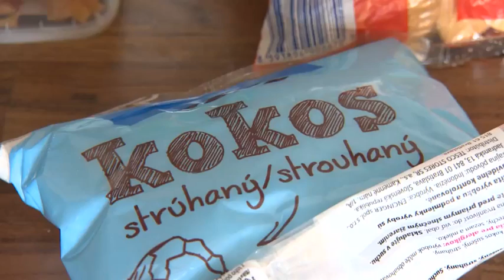Zbavte se molů přírodně a efektivně - trichogramma parazitická vosička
Moli jsou nevítaní hosté našich obydlí. Škodí především tím, že napadají potraviny, jeden mol je schopen znehodnotit několik kilo mouky nebo oříšků. Nyní se můžete těchto záškodníků zbavit přírodně a efektivně. S Trichogrammou proti molům bude Váš domov opět čistý (moth free).

Jak to tedy funguje? Trichogramma je přirozený nepřítel molů a je schopna je zahubit tím, že klade vajíčka přímo do jejich vajíček. Pro člověka i domácí zvířata je zcela bezpečná, protože se zaměřuje pouze na svého hostitele – mola. Tato vosička je mnohem efektivnější než používání chemikálií nebo feromonových lapáků, protože sama vyhledává moly a zaměřuje se na vajíčka – počátek problému. Chemická ochrana včetně feromonových lapáků řeší až dospělce – motýli.